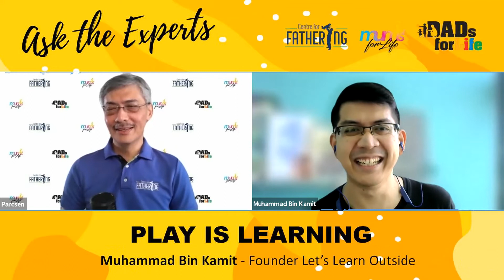Ask the Experts: Play is Learning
In this episode of Ask the Experts, Parcsen speaks with Muhammad Bin Kamit (or Mudd, for short) who founded Let's Learn Outside He believes in the power of experiential learning and especially in the wondrous benefits of outdoor play. for more play ideas.

Episode outline:
0:00 Introducing Mudd
2:14 What is the goal of Let's Learn Outside?
6:45 Why is play so important for kids?
8:22 The opposite of play
9:38 Importance of play for children
10:37 What does Let's Learn Outside do?
13:10 Free play
14:15 Sparking your child's imagination
15:10 Free play and divergent thinking
16:41 Setting routines and ground rules
18:29 Is play only for children?
21:40 Play is an emotion
22:32 Instant play ideas